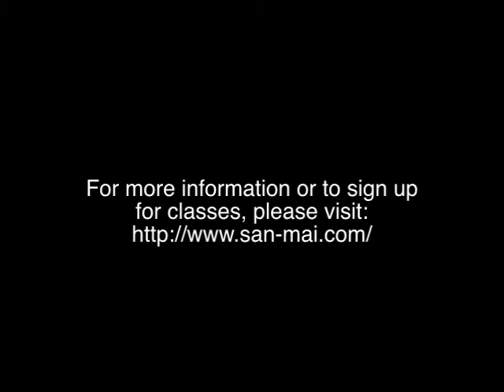Anime Nebraskon 2012 - San-Mai Martial Arts Performance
Anime Nebraskon's 2012 San-Mai Martial Arts performance. Uploaded with permission from the San-Mai Martial Arts team. for more information about their martial arts studio.  These are a great bunch of folks that were kind enough to put on a display for Nebraskon for the last few years.  Please give kudos to them.  2013 has been shot with a better camera.